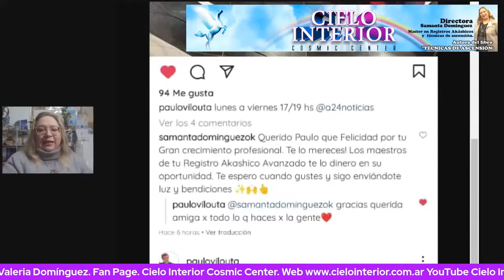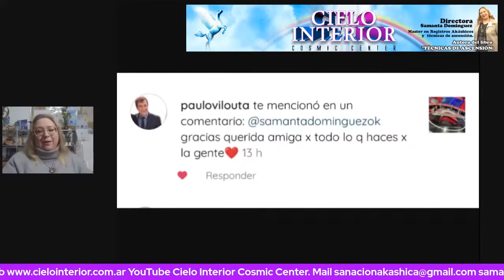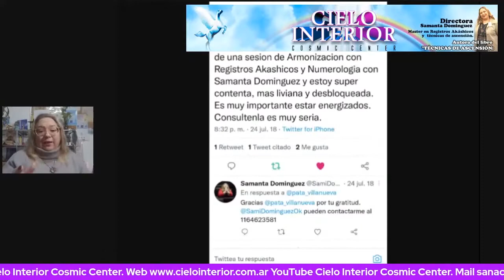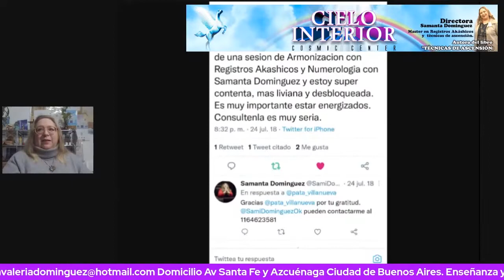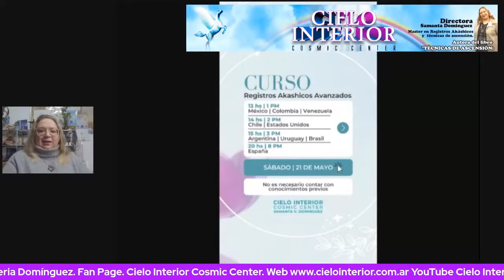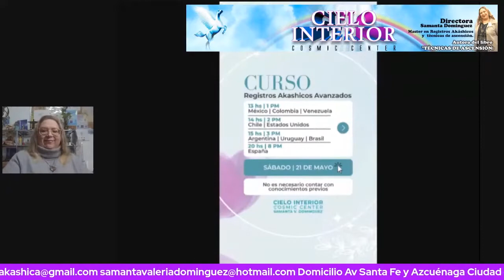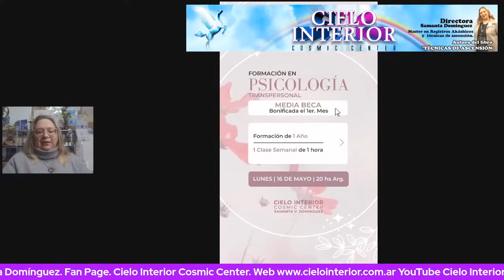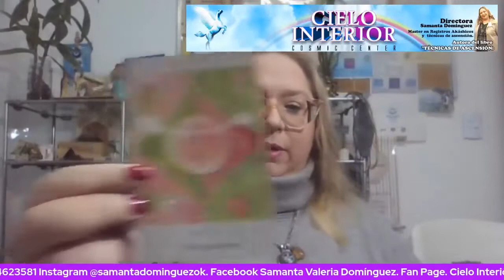Recupero de Alma y Limpieza de Ancestros en RELIGARS con Samanta Domínguez |Vie19hs|20.05.22|P29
¿QUIERES SER PARTE DE LA PROGRAMACIÓN?

Viernes 19 Hs. Religars - Doble Cuántico